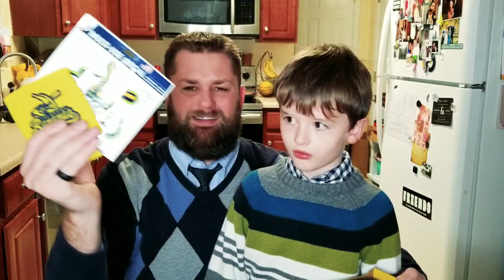Good Monday Morning 2021 02 01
GOOD MONDAY MORNING!
This Week We Talk Customer Experience.

ALLCHOICE Insurance
323 N Main St Ofc 3

ALLCHOICE Insurance
A Safer Way To Do Insurance.

Good Monday Morning!